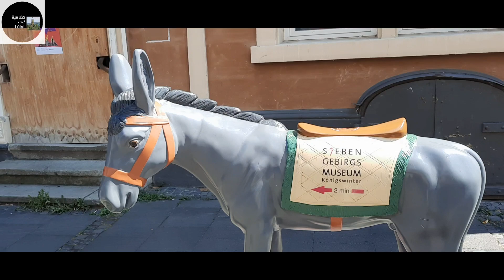حكاية Königswinter والحمير . استخدموا الحمير إلى آخر عشر سنوات في المانيا واكلنا اطيب خبز صاج تركي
رابط فيديوا Königswinter